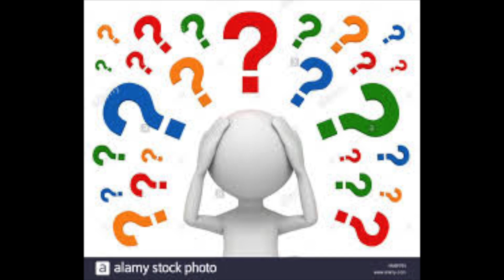What Is Horror?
Thanks to everyone for going through my cruel social experiments!
Special thanks to my new editor Cassidy! Go check out some of her stuff

⠀⠀⠀⠀⠀⠈⠉⠉⠉⠛⠛⠛⠛⠛⠛⠋⠉⠉⠀⠀⠙⢿⣿⣿⣿⣿⣿⣿⣿⣿ WASH DEM HANDS!!!